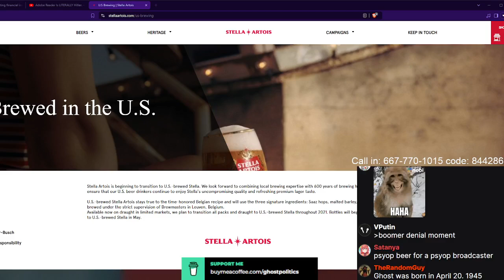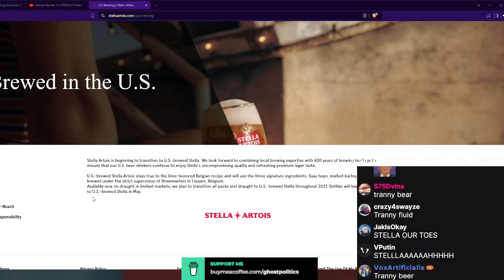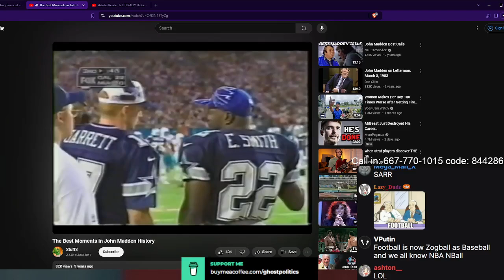Ghost gets beerpilled - The Ghost Show 383 (July 30th, 2024)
And listen to his financial insight/political social commentary on True Capitalist Radio